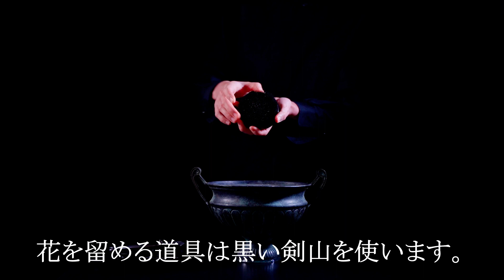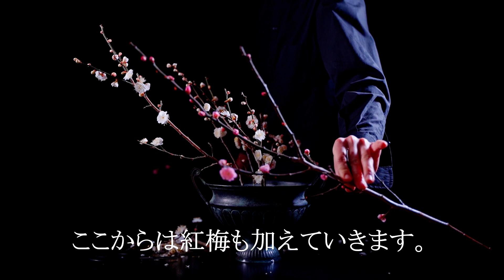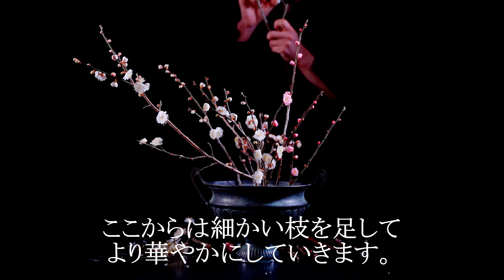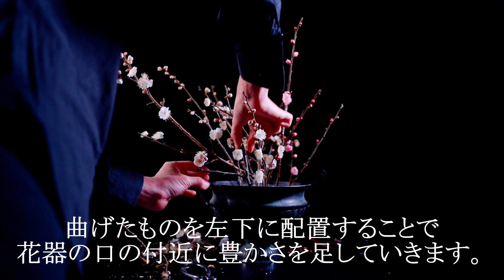華道家が、とにかくたくさんの梅の花を生ける【生け花初心者向け】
今回は形とか細かい作業とかは抜きにして初心者の方でも生けやすいように剣山を使って、とにかく量を生けて華やかにする事をテーマに動画を制作しました。

細かい指導よりも、こんな感じで簡単に生けられますよ～という雰囲気を感じ取っていただけましたら幸いです。

質問やご意見ご感想はコメント欄に大歓迎です(実際にコメントをいただけると動画を投稿して良かったな～と実感しています)。

【SNSなど】
◇ホームページ  Flowers Ikebana

プロフィールや生け花上達のコツを更新中

花の作品ギャラリー
(フォロワー1200名様到達、いつも応援ありがとうございます。)

Twitterでは各種更新情報を呟いています。

②チャンネル説明

主に作品の制作過程を撮影した動画を投稿しつつ花を通して癒しやお楽しみをお届けできればと思います。

華道家　ふらいけ( Furaike )

・仕事内容
生け花の生け込み(現場に出向いて花を生けること)。
切り花を楽しむためのwebサイト Flowers Ikebana 運営。

・受賞歴
フラワーデザインコンテストや生け花のコンクールにて文部科学大臣賞や東京都知事賞などを受賞。

・花の資格
１級フラワー装飾技能士｜華道家元池坊正教授一級。

・制作物
高さ３メートル越えの大作から小さな茶花・生花・立花・自由花・花束にフラワーアレンジメントまで幅広く対応しています。

(↑ふらいけのホームページに飛びます)

おすすめ生け花流派紹介動画

◇草月流
SNSでお花見を「勅使河原茜家元によるいけばなデモンストレーション」